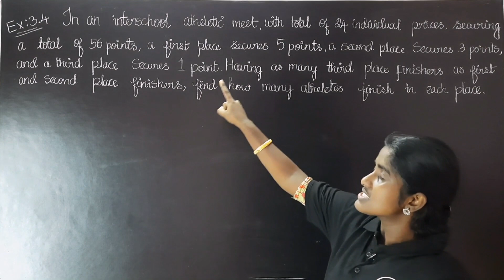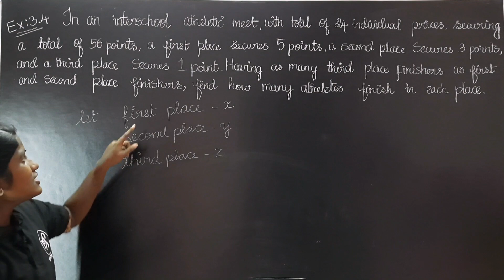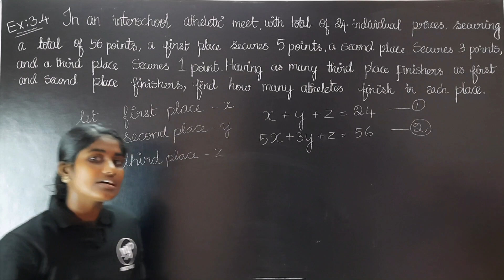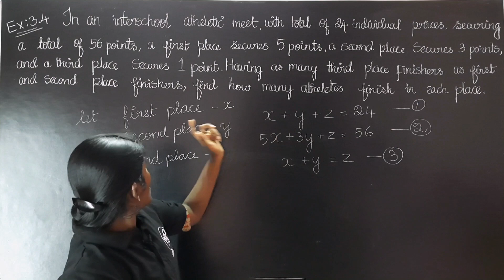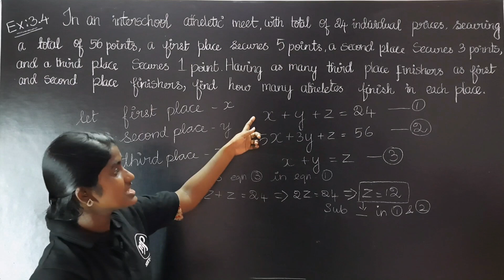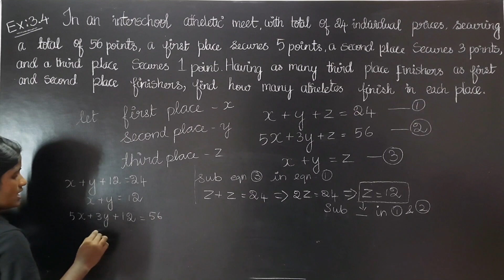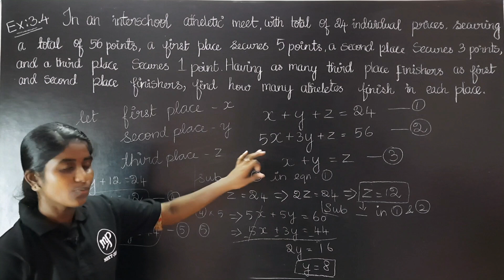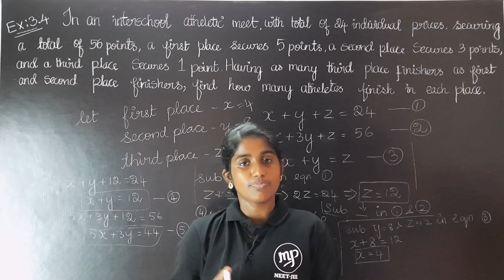Algebra|Example 3.4|Maths|Class 10|TamilPriya MP#neetjee#tamil#murugamp#algebra#example3.4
Welcome to